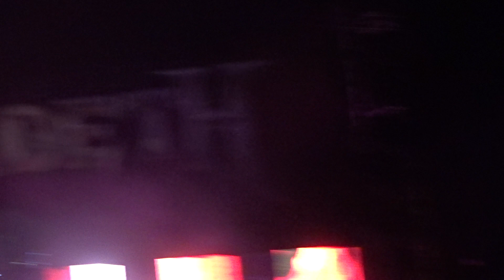Megadeth ~ Peace Sells - Bangor Maine 2022 - Waterfront Concerts - Maine Savings Amphitheater